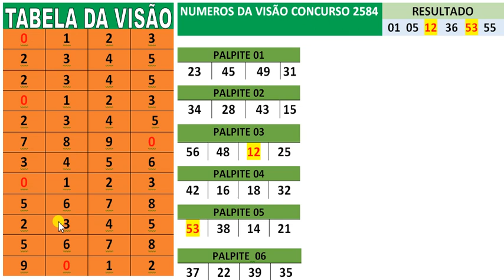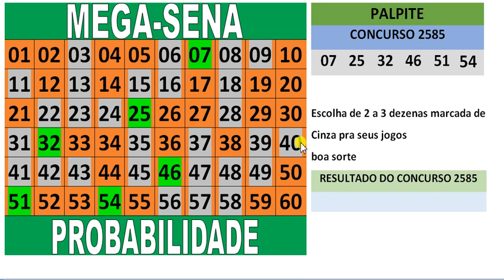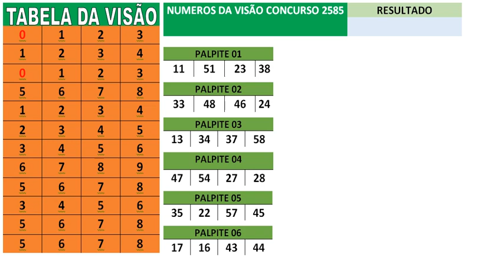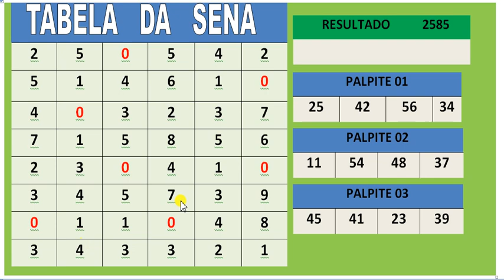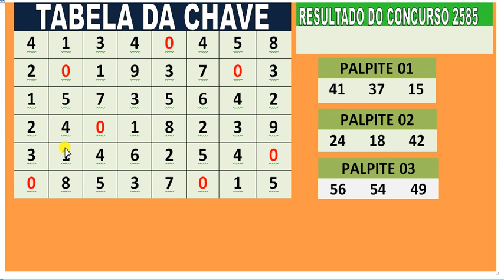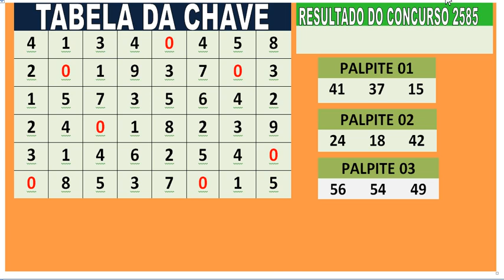mega sena concurso 2585